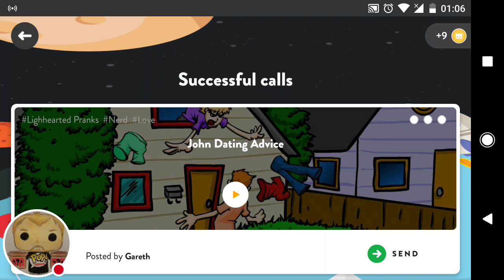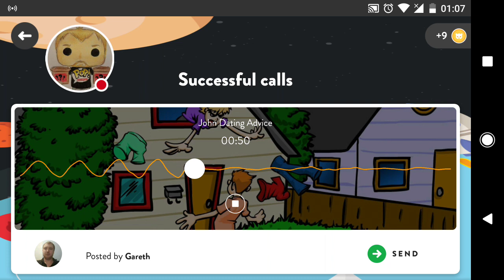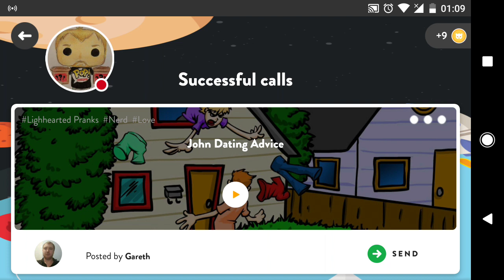My Ownage Prank john dating advice prank call on my friend cant believe he fell for it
Watch me play Ownage Prank on my mate

68 bryn aber
abertridwr
caerphilly
cf83 4ez
united kingdom

if you would like to donate you can donate to my paypal it would help out alot i can unbox more boxes and more videos for you